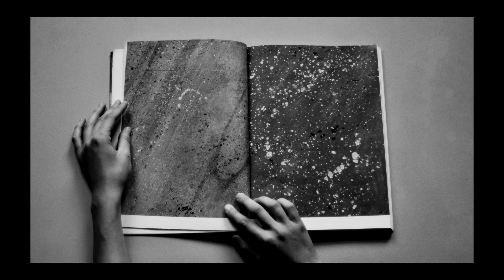GOTT IST EIN KÄFER Trailer I Neues Deutsches Kino I FFMUC 2022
Präzise gearbeiteter hybrider Film über tiefe Glaubensfragen, der zugleich mühelos einen neuen – und diversen – Weg für das deutsche Kino beschreitet.

Aline hat Grafikdesign studiert und beginnt jetzt widerwillig ein Referendariat als Kunstlehrerin. Als sie obendrein von ihrem Freund verlassen wird, flüchtet sie zu ihren Eltern aufs Land. In diesem Moment der Krise macht sie Bekanntschaft mit einem katholischen Priester, der vom Glauben auch jenseits der Religionen erzählen kann. Aline findet es interessant, bleibt aber kritisch. Benjamin arbeitet als Werkstudent für die Süddeutsche Zeitung, wollte aber immer Schriftsteller werden. Er ist insgesamt von sich selbst enttäuscht. Eine Recherche nach progressiven Dingen im Christentum soll ihm selbst Trost und vielleicht eine neue Perspektive geben. Dann entdeckt Benjamin Aline in einer orthodoxen Kirche in München. Er spricht sie an.